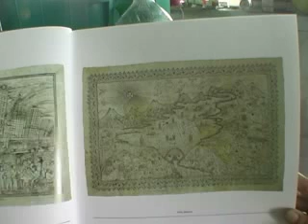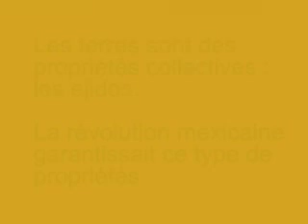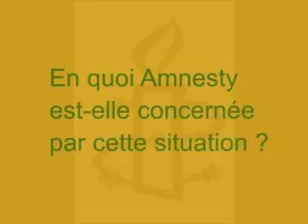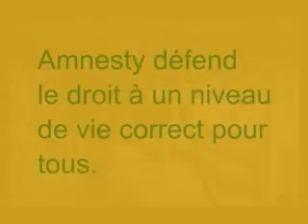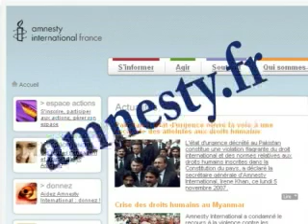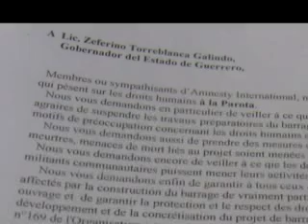la Parota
Un projet de barrage dans l'Etat du Guerrero au Mexique. 75000 personnes sont menacées d'expulsion